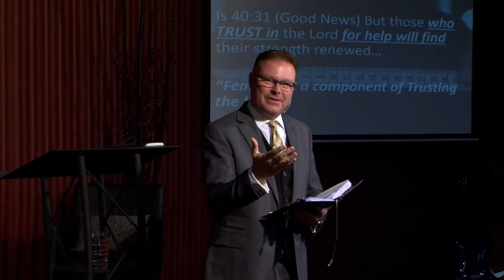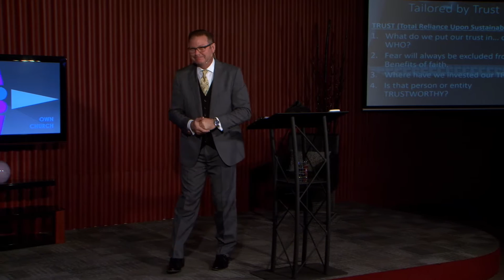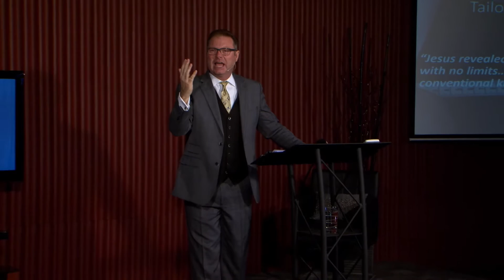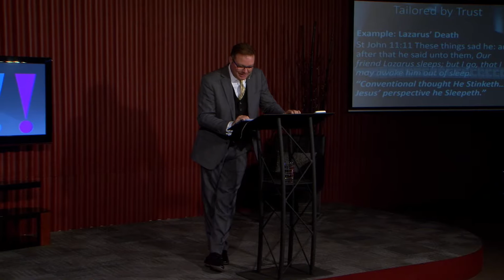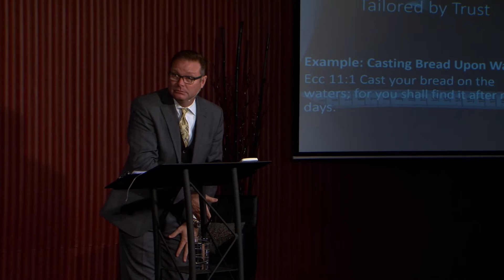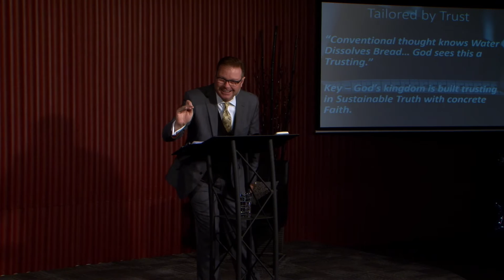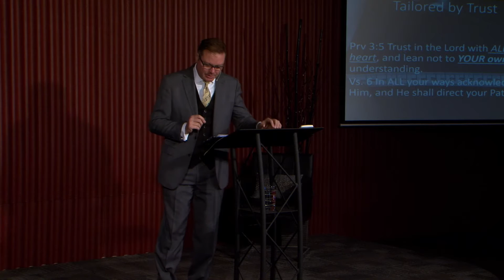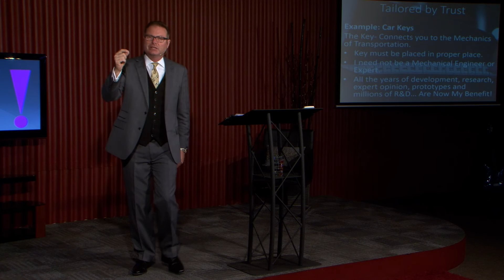Tailored by Trust by Darren Goodman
Today's message, "Tailored By Trust"... Learn how to wait on the Lord while TRUSTING! Did you kow you can have PROACTIVE Behavior while waiting on God? Join us for some Unconvention Insight regarding Faith...